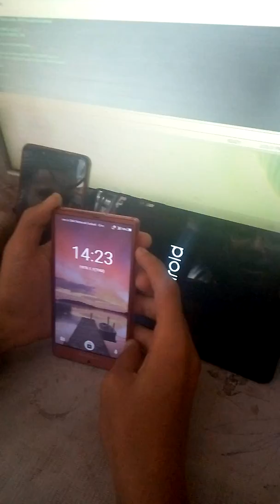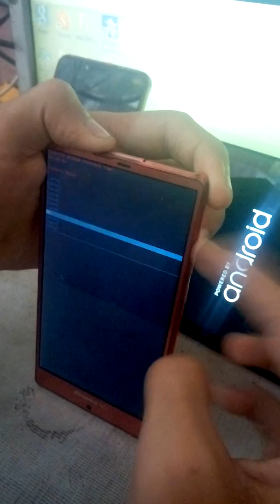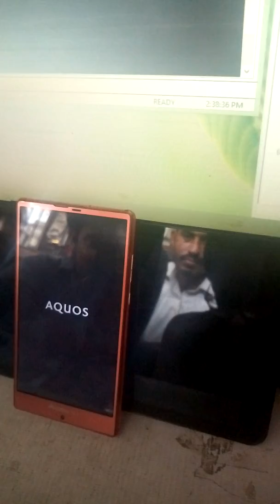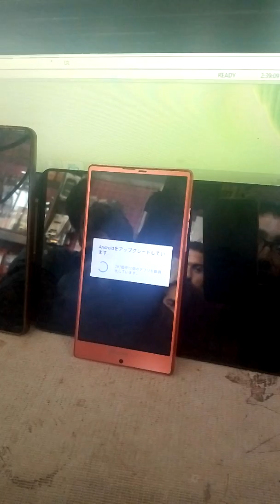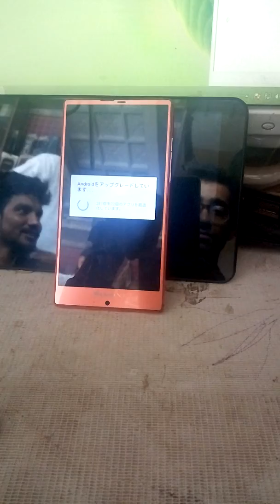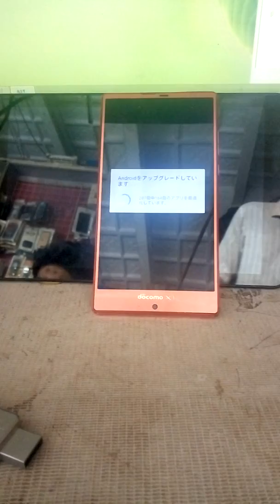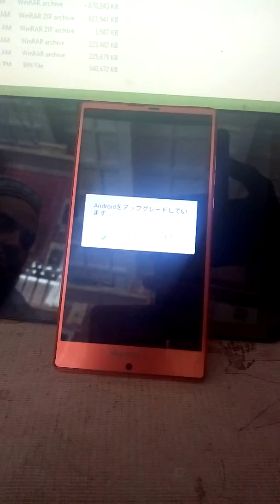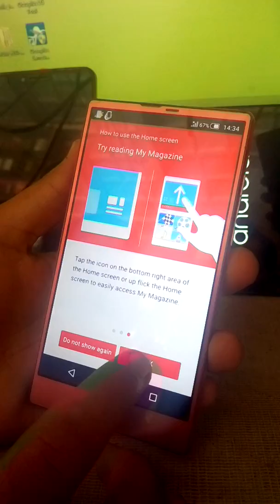How to Hard reset Docomo Sh-01g 100% ok solution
docomo sh-01g hard reset
Sharp Aquos Zeta how to Hard reset  SH-01G how to Hard reset
Sharp Aquos Zeta SH 01G Hard Reset and Forgot Password Recovery, Factory Reset